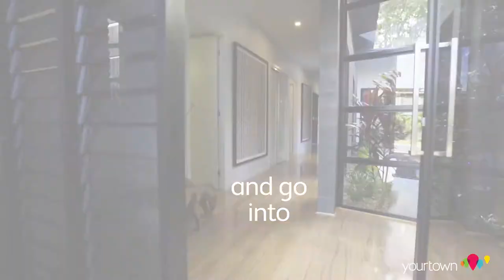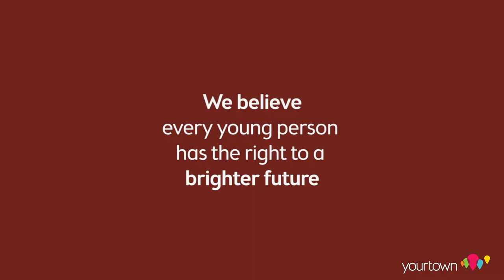Why myplace Will Be Your New Favourite Place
More rewards! Less hassle!